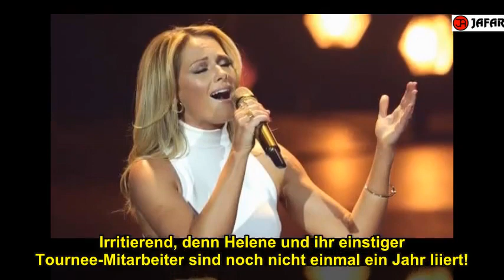Helene Fischer & Florian: Beide Tauschten Kürzlich Sogar Direkt Vor Thomas’ Augen Zärtlichkeiten Aus